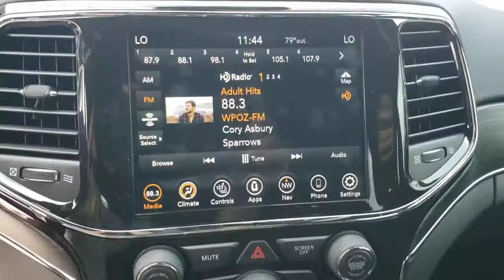2021 Jeep Grand Cherokee New Smyrna Beach, Port Orange, Daytona Beach, Deltona, Sanford, FL C624136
Sangria Metallic Clearcoat New 2021 Jeep Grand Cherokee available in New Smyrna Beach, Florida at New Smyrna Chrysler. Servicing the Port Orange, Daytona Beach, Deltona, Sanford, FL area.
2021 Jeep Grand Cherokee 80th Anniversary - Stock#: C624136 - VIN#: 1C4RJEBG9MC624136

PREMIUM LIGHTING GROUP  -inc: Bi-Xenon HID Headlamps  LED Daytime Running Headlamps  Auto High Beam Headlamp Control  Front LED Fog Lamps,ENGINE: 3.6L V6 24V VVT UPG I W/ESS  (STD),FULL SIZE SPARE TIRE,NORMAL DUTY SUSPENSION,QUICK ORDER PACKAGE 2BK 80TH  -inc: Engine: 3.6L V6 24V VVT UPG I w/ESS  Transmission: 8-Speed Automatic (850RE) (MAKE)  Front Accent/Body Color Fascia  Parallel & Perp Park Assist w/Stop  Rain Sensitive Windshield Wipers  Granite Crystal Exterior Badging  Body Color Door Handles  Body Color Shark Fin Antenna  Rear Accent/Body Color Fascia  Black Roof Molding  Dark Headlamp Bezel Finish  Body Color Claddings  Granite Crystal Exterior Mirror Caps  Jeep 80th Anniversary Badges  Berber Floor Mats w/80th Anniversary Tag  Advanced Brake Assist  Jeep 80th Anniversary Edition  Full Speed FWD Collision Warn Plus  Granite Crystal/Black Grille  LT  Tungsten Interior Accent Stitching  Dark Day Light Opening Moldings  Piano Black/Anod  Gunmetal Interior Accents  Adaptive Cruise Control w/Stop  Dark Lens Taillamps  Granite Crystal Exterior Accents  Lane Departure Warning Plus,SANGRIA METALLIC CLEARCOAT,80TH ANNIVERSARY LUXURY GROUP  -inc: 506 Watt Amplifier  Power Tilt/Telescope Steering Column  Cargo Compartment Cover  Premium Alpine Speaker System  Active Noise Control System  Heated Second Row Seats  Dual-Pane Panoramic Sunroof  Ventilated Front Seats,TRANSMISSION: 8-SPEED AUTOMATIC (850RE) (MAKE)  (STD),FRONT LICENSE PLATE BRACKET,TRAILER TOW GROUP IV  -inc: Rear Load Leveling Suspension  Normal Duty Suspension  Full Size Spare Tire  7 & 4 Pin Wiring Harness  Heavy Duty Engine Cooling  Class IV Receiver Hitch  Steel Spare Wheel,BLACK  LEATHER TRIMMED BUCKET SEATS (JY),Rear Wheel Drive,Power Steering,ABS,4-Wheel Disc Brakes,Aluminum Wheels,Tires - Front Performance,Tires - Rear Performance,Temporary Spare Tire,Sun/Moonroof,Generic Sun/Moonroof,Heated Mirrors,Power Mirror(s),Integrated Turn Signal Mirrors,Rear Defrost,Privacy Glass,Intermittent Wipers,Variable Speed Intermittent Wipers,Rear Spoiler,Remote Trunk Release,Power Liftgate,Power Door Locks,Fog Lamps,Daytime Running Lights,Automatic Headlights,AM/FM Stereo,Navigation System,Satellite Radio,Bluetooth Connection,HD Radio,Requires Subscription,MP3 Player,Steering Wheel Audio Controls,Auxiliary Audio Input,Satellite Radio,HD Radio,Requires Subscription,Satellite Radio,HD Radio,Requires Subscription,Power Driver Seat,Power Passenger Seat,Mirror Memory,Driver Adjustable Lumbar,Seat Memory,Power Driver Seat,Driver Adjustable Lumbar,Power Passenger Seat,Passenger Adjustable Lumbar,Pass-Through Rear Seat,Rear Bench Seat,Adjustable Steering Wheel,Trip Computer,Power Windows,Leather Steering Wheel,Heated Steering Wheel,Keyless Entry,Power Door Locks,Keyless Start,Keyless Entry,Power Door Locks,Universal Garage Door Opener,Climate Control,Multi-Zone A/C,A/C,Auto-Dimming Rearview Mirror,Driver Vanity Mirror,Passenger Vanity Mirror,Driver Illuminated Vanity Mirror,Passenger Illuminated Visor Mirror,Mirror Memory,Seat Memory,Remote Engine Start,Keyless Start,Remote Engine Start,Telematics,Requires Subscription,WiFi Hotspot,Bluetooth Connection,Smart Device Integration,Smart Device Integration,Power Windows,Power Door Locks,Trip Computer,Heated Front Seat(s),Security System,Engine Immobilizer,Traction Control,Stability Control,Traction Control,Front Side Air Bag,Blind Spot Monitor,Tire Pressure Monitor,Driver Air Bag,Passenger Air Bag,Front Head Air Bag,Rear Head Air Bag,Passenger Air Bag Sensor,Knee Air Bag,Child Safety Locks,Back-Up Camera,Quick Order Package 2BK 80th,3.27 Rear Axle Ratio,Wheels: 18 x 8.0 Tech Gray Diamond Cut,Wheels: 20 x 8.0 Granite Crystal Aluminum,Leather Trimmed Bucket Seats,Leather Trimmed Bucket Seats (JY),Eco Suspension I,Normal Duty Suspension,80th Anniversary Luxury Group,Front License Plate Bracket,Premium Lighting Group,Trailer Tow Group IV,Radio: Uconnect 4C Nav w/8.4 Display,Cargo Compartment Cover,Jeep 80th Anniversary Edition,Advanced Brake Assist,Ventilated Front Seats,LT. Tungsten Interior Accent Stitching,Berber Floor Mats w/80th Anniversary Tag,Dual-Pane Panoramic Sunroof,Rain Sensitive Windshield Wipers,GPS Navigation,GPS Antenna Input,Active Noise Control System,Heated Second Row Seats,Lane Departure Warning Plus,Dark Lens Taillamps,Granite Crystal Exterior Mirror Caps,Bi-Xenon High-Intensity Discharge Headlamps,Auto High Beam Headlamp Control,LED Dayti